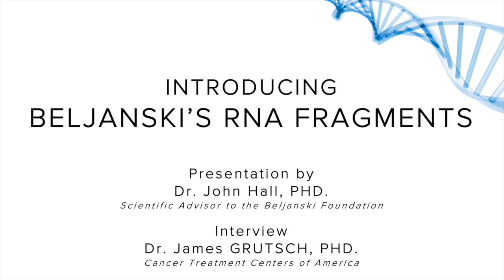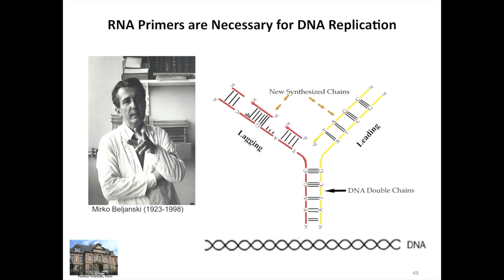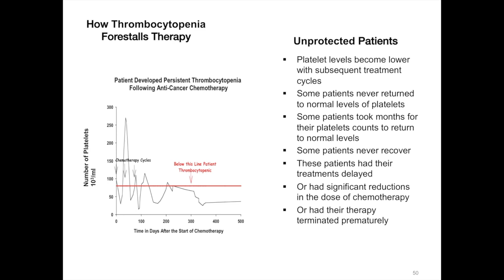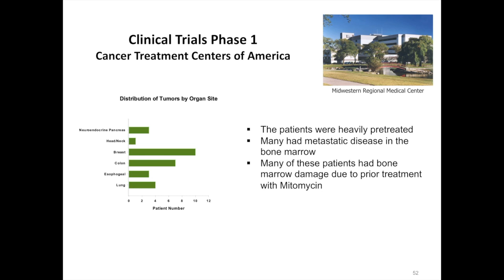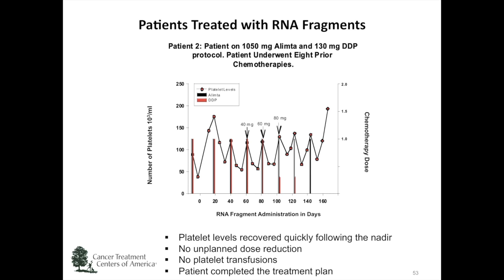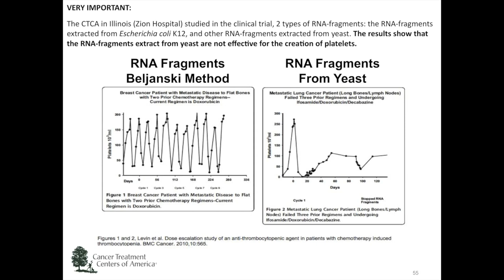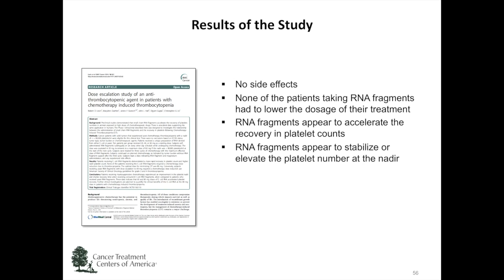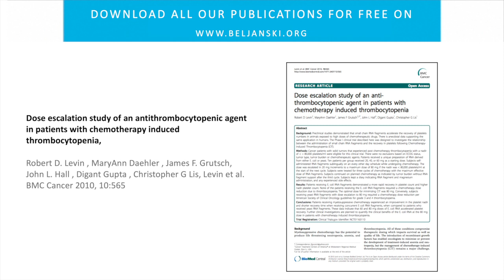RNA Fragments in cancer patients undergoing chemotherapy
With the support of The Beljanski Foundation, a Phase I clinical trial was conducted at Cancer Treatment Centers of America® (CTCA) to test the Beljanski’s RNA fragments in cancer patients undergoing chemotherapy.  One of the most critical risks of chemotherapy is uncontrolled bleeding due to loss of platelets—factors that stop bleeding by forming blood clots.

Indeed, Dr. Beljanski was one of the first biologists to study small RNA fragments, which plays an important role in the growth of a cell. Some RNA fragments stimulate the formation of white blood cells and platelets. Mirko Beljanski discovered that they not only help maintain normal white blood cell and platelet levels which may decrease to dangerously low levels in a number of situations, including radiation therapy and chemotherapy, but they also preserve normal proportions among the various kinds of white blood cells, notably those that fight infections. These RNA fragments promote the DNA of healthy cells; never that of cancer cells.

What Beljanski discovered concerning RNA could make chemotherapy or radiotherapy patients rejoice, for they will no longer need to experience its extensive complications or other adverse side effects of these treatments ! That alone makes Beljanski’s discoveries good candidates to be included in the integrative treatments used in forward-thinking cancer hospitals around the world.

REFERENCES:

"Dose Escalation Study of an Antithrombacytopenic Agent in Patients with Chemotherapy Induced Thrombocytopenia" by Robert D Levin, MaryAnn Daehler, James F Grutsch, John L Hall, Digant Gupta, Christopher G Lis. Levin. Online magazine Bio Med Central BMC Cancer 10:565 – 2010.

“Particular RNA fragments as promoters of leukocyte and platelet formations in rabbits”. BELJANSKI, M. & PLAWECKI, M. , Exp. Cell Biol., 1979, 47, pp. 218-225.

“Oligoribo-nucleotides, promoters of leucocyte and platelet genesis in animals depleted by anticancer drugs”. BELJANSKI, M., NCI-EORTC Symposium on nature, prevention and treatment of clinical toxicity of anticancer agents. Institut Bordet, Bruxelles, 1980.

“Short chain RNA fragments as promoters of leucocyte and platelet genesis in animals depleted by anti-cancer drugs”. In The Role of RNA in Development and Reproduction. BELJANSKI, M.; PLAWECKI, M.; BOURGAREL, P.; BELJANSKI, M.S. Sec. Int. Symposium, M.C. Niu and H.H. Chuang Eds Van Nostrand Reinhold Company. (Beijing: Science Press, April 25-30, 1980), pp.79-113.

SUPPORT US :

Our work is made possible by the generous donations of individuals who believe in the mission of The Beljanski Foundation and share our commitment to making the discoveries of Professor Mirko Beljanski available for as many people as possible.

Please consider supporting cancer research through the work of The Beljanski Foundation. Your tax-deductible gift can be a wonderful way to honor or memorialize someone. The Beljanski Foundation, Inc. is a 501(c)(3) non-profit organization. Contributions are tax deductible in United States to the extent allowed by law.